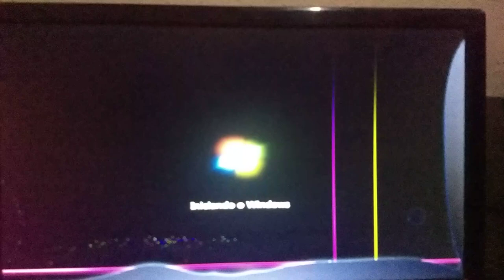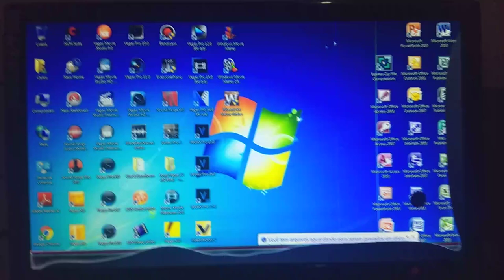Windows 7 Startup and Shutdown (Version Portuguese Brazil)